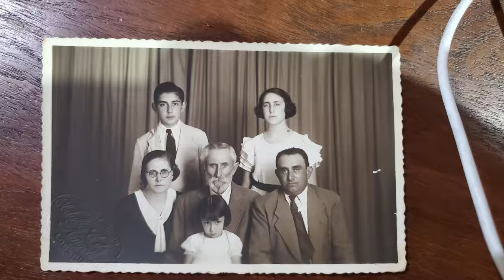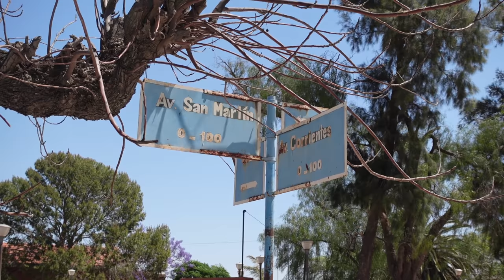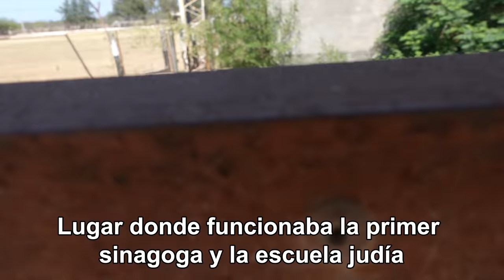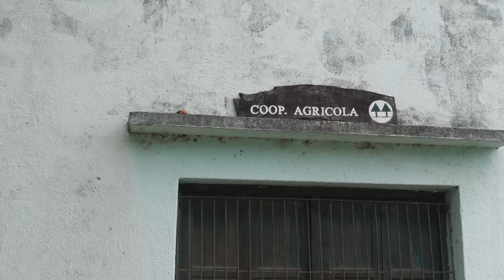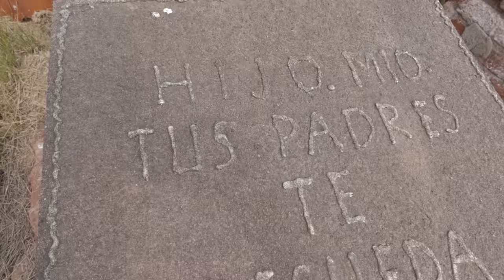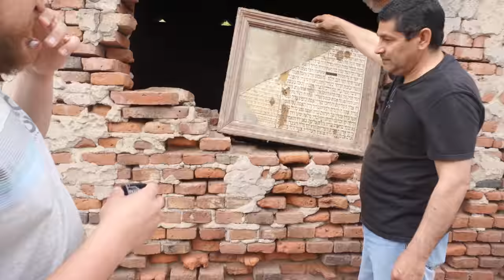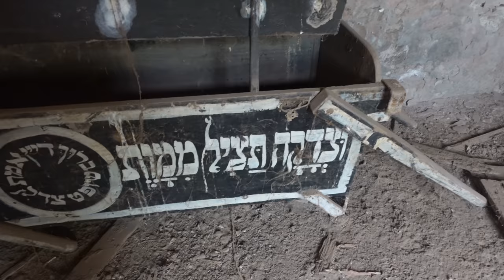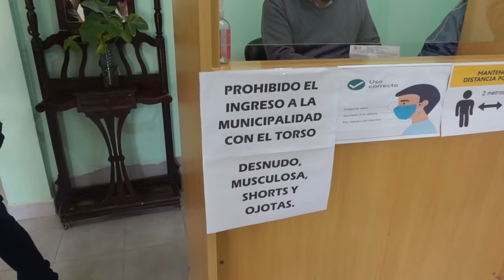JUDÍOS de RUSIA se ESCAPARON a este PUEBLO de ARGENTINA | COLONIA DORA, Santiag del Estero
Colonia Dora fue una colonia establecida por la Jewish Colonization Association (JCA) en Santiago del Estero. Los principales cultivos que se desarrollaron fueron la alfalfa y el maíz, seguidos por el algodón.

La dureza del clima desértico y las dificultades de la irrigación artificial llevaron a la colonia a una crisis que ocasionó el éxodo de unas cincuenta familias en 1919.  Otras familias se fueron al Chaco a cultivar el algodón, o bien se dispersaron por las demás colonias judías. Sin embargo otras familias se quedaron, tuvieron 2 sinagogas, fundaron una cooperativa, crearon instituciones culturales y hasta el día de hoy se preserva el cementerio.

Si quieren conseguir el libro de Colonia Dora redactado por Miguel Angel Pajón:

MIS REDES